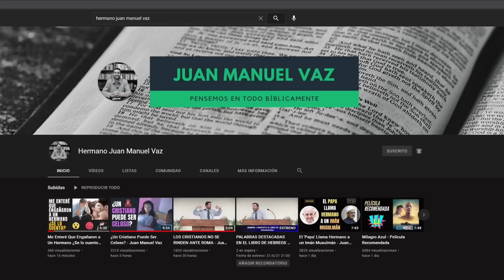¿Enfermedades Provocadas por Demonios? (Corto)